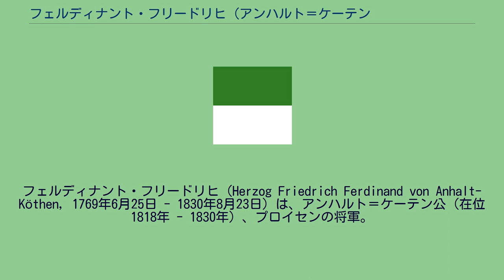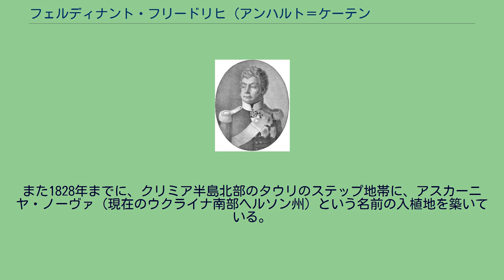フェルディナント・フリードリヒ (アンハルト＝ケーテン公)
アンハルト＝ケーテン公
アンハルト＝ケーテン家
フェルディナント・フリードリヒ（Herzog Friedrich Ferdinand von Anhalt-Köthen, 1769年6月25日 - 1830年8月23日）は、アンハルト＝ケーテン公（在位1818年 - 1830年）、プロイセンの将軍。
フェルディナント・フリードリヒはアンハルト＝ケーテン＝プレス侯フリードリヒ・エルトマンと、その妻のシュトルベルク＝ヴェルニゲローデ伯爵夫人ルイーゼ・フェルディナンデの間の次男として、シュレージエンのプレス（現在のポーランド領プシュチナ）で生まれた。
1786年にプロイセン軍に入隊し、少将にまで昇進している。
1792年から1794年まで、ライン川流域での戦闘に従事した。
1797年に父が亡くなり、兄のエマヌエル・エルンストが継承権を放棄すると、フェルディナント・フリードリヒがプレス侯領を相続したが、1803年にはプロイセン軍に戻っている。
1803年8月20日、フェルディナント・フリードリヒはシュレースヴィヒ＝ホルシュタイン＝ゾンダーブルク＝ベック公フリードリヒ・カール・ルートヴィヒの娘ルイーゼ（1783年 - 1803年、デンマーク王クリスチャン9世の伯母）と結婚したが、わずか3ヵ月で死別した。
1806年のイェーナ・アウエルシュテットの戦いの後、フェルディナント・フリードリヒは敵の戦列近くのツェーデニック (en) まで自分の連隊を進めたが、オーストリア軍の武装解除を確実にするためボヘミアへの撤退を余儀なくされた。
彼はまもなく退役し、オランダとフランスに旅行した後、領地のプレスに帰った。
1813年に第六次対仏大同盟戦争が起きると、フェルディナント・フリードリヒはシュレージエンの住民たちを率いて戦った。
1816年5月20日、フェルディナント・フリードリヒはプロイセン王フリードリヒ・ヴィルヘルム2世の庶出の娘であるユーリエ・フォン・ブランデンブルク伯爵夫人と再婚した。
1818年にアンハルト＝ケーテン公ルートヴィヒ・アウグストが16歳で亡くなると、同族の最近親の男子であるフェルディナント・フリードリヒが公爵位を相続した。
その後まもなく、プレス侯領は弟のハインリヒに譲られた。
1825年にパリを訪れた際、フェルディナント・フリードリヒは妻ユーリエと一緒にカトリックに改宗した。
彼はケーテン公国をカトリック領邦に変えようとしたが、領民の猛烈な抵抗にあって断念させられた。
公爵が聴罪司祭に選んだベルギー人司祭のピエール＝ジャン・ベックスは、後にイエズス会総長となった。
フェルディナントは古典主義建築家のゴットフリート・バントハウザー (de) に、ニーンブルク (en) 近郊のグリムシュレーベンにある宮殿を改築させた。
また1828年までに、クリミア半島北部のタウリのステップ地帯に、アスカーニヤ・ノーヴァ（現在のウクライナ南部ヘルソン州）という名前の入植地を築いている。
フェルディナント・フリードリヒが子供のないまま1830年に死ぬと、弟のハインリヒが後を継いだ。